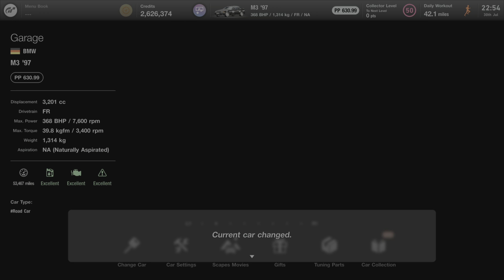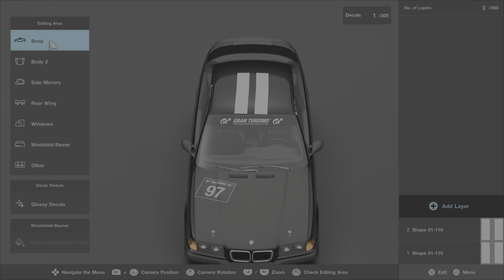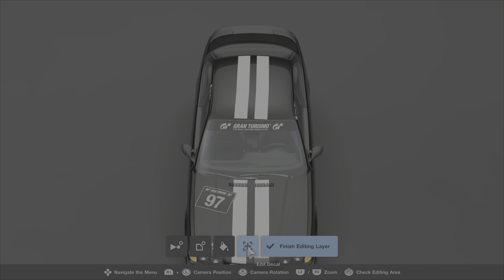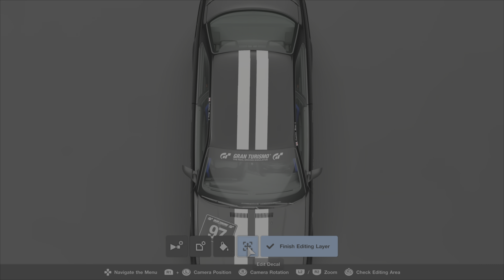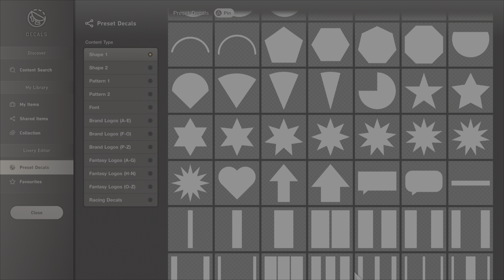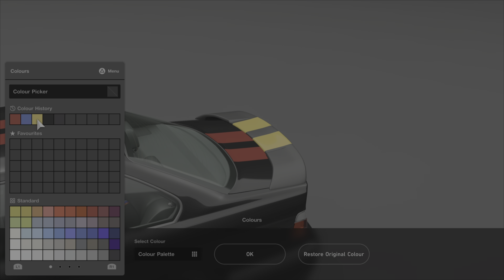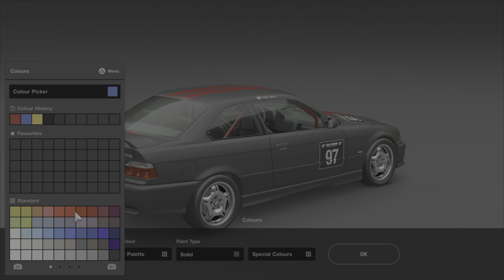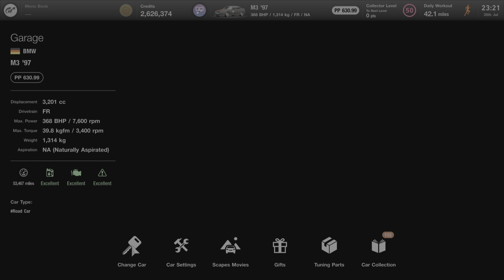GT7 LIVERY EDITOR BMW M3 '97 PS5 4K GAMEPLAY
LIVERY EDITOR
BMW M3 '97
CUSTOM LIVERY
RED STRIPES

2160p@60fps
NO COMMENTARY
WARTS & ALL

TIMESTAMPS:
00:00 1
05:00 2
10:00 3
15:00 4
20:00 5
25:00 6